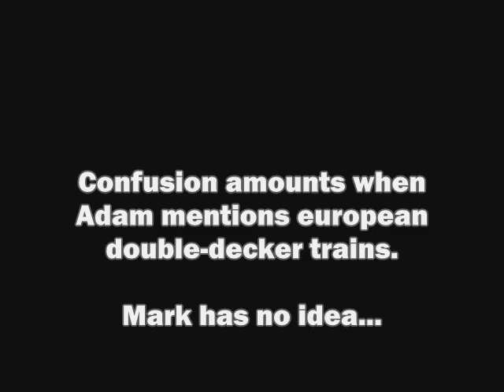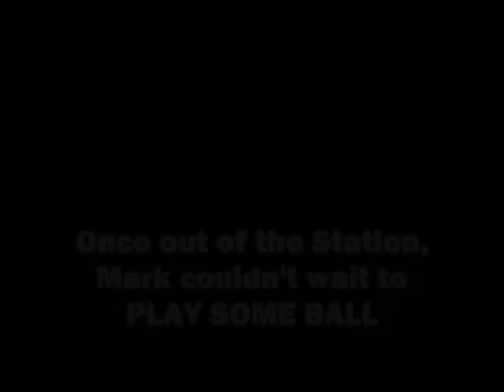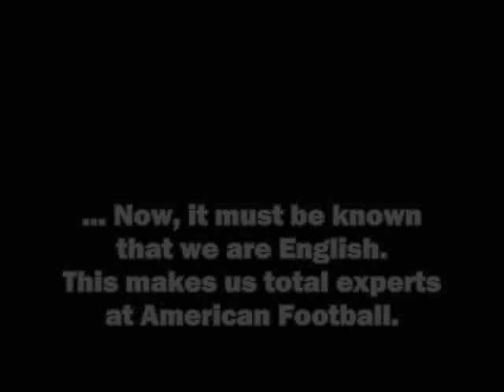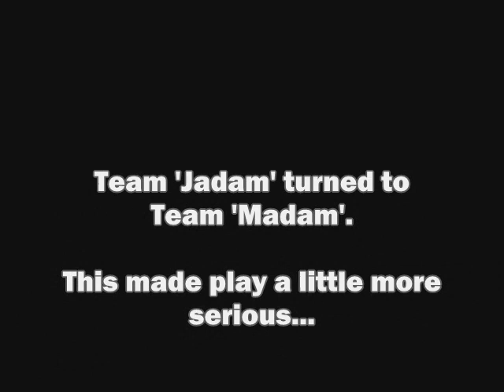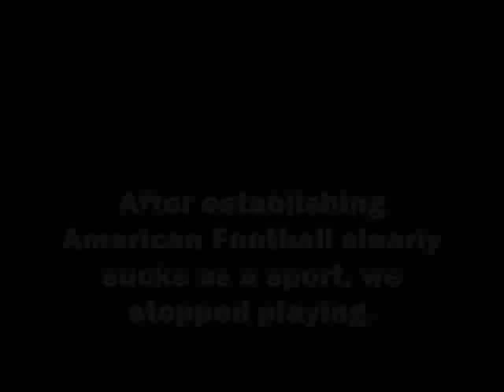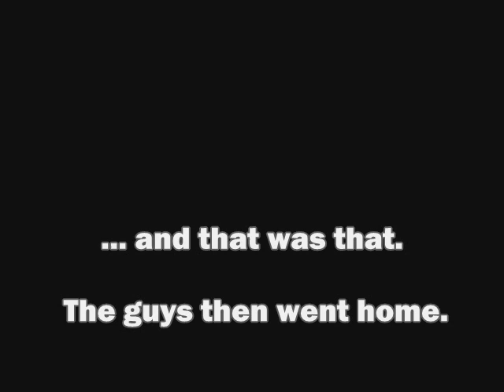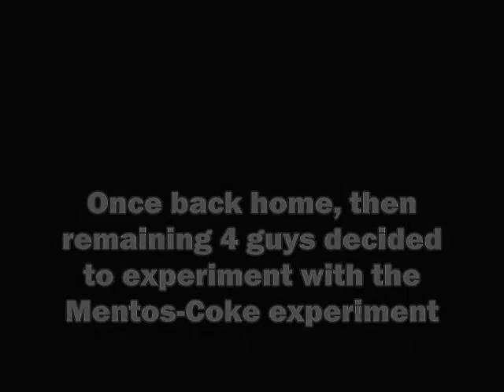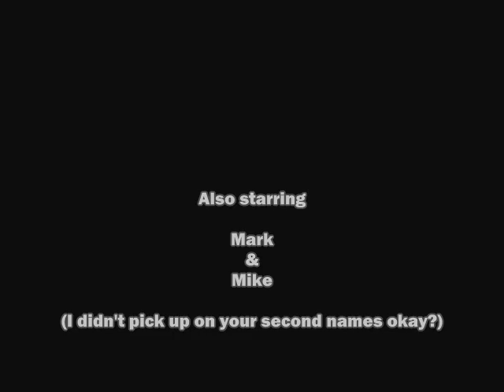Mentos, Football and Speedos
I made this over 2 years ago now, I believe - but now Youtube has increased the limit from 10 to 15 minutes here it is in all it's glory

Oh joy